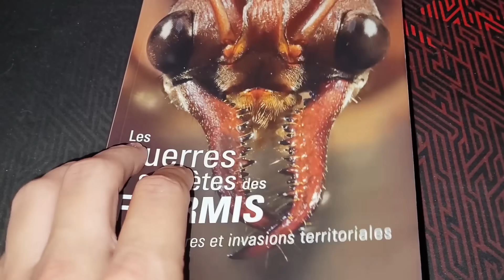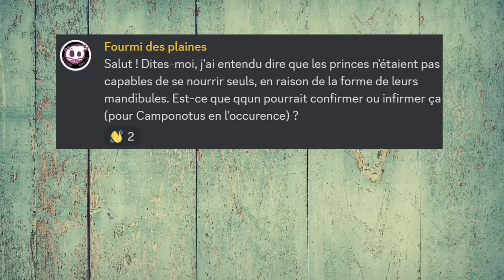Mes fourmis sont des tyrans (c'est dur...) | Camponotus fedtschenkoi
Mes fourmis ont des princes, et elles les victimisent. Je sais pas ce qu’il se passe, mais je vais devoir intervenir chez mes Camponotus fedtschenkoi, avant qu’il n’y ait des dégâts !

🔶 A VOIR AUSSI (ou de nouveau) 🔶

🔶 CHAPITRES 🔶
00:00 Une victime sous ma pince…
00:58 Des princes chassés ?
02:09 La colonie se retournent contre eux
03:02 Il doit y avoir une explication !
04:08 Prince abandonné, princes bizarres
05:10 Sage-femme pour fourmis
06:42 Trop de princes : quoi faire ?
07:22 Des incapables…

🔶 MUSIQUES 🔶
Akash Gandhi – Eyes of Glory
Emmit Fenn – Mama
Emmit Fenn – Creep
Amulets – Through and Through
Lauren Duski – Poured
Audio Hertz – Luck Witch
Brian Bolger – Earth Appears
Late Night Feeler – To be a ball of light
pATCHES – Says to Speculation